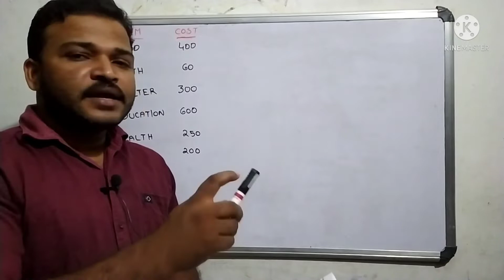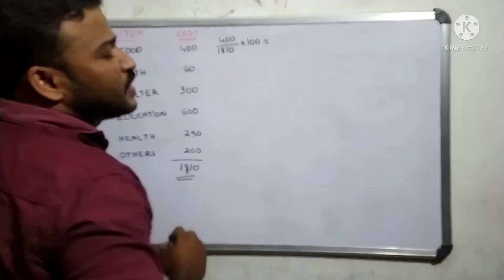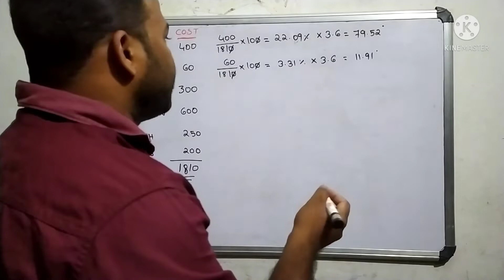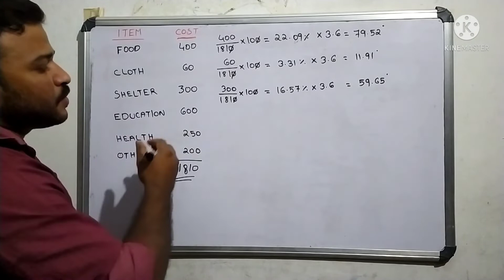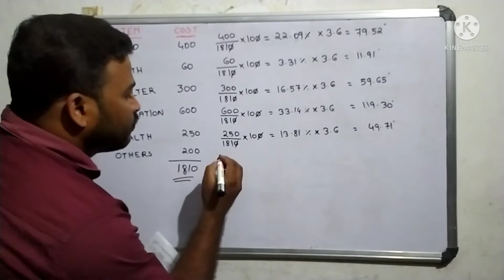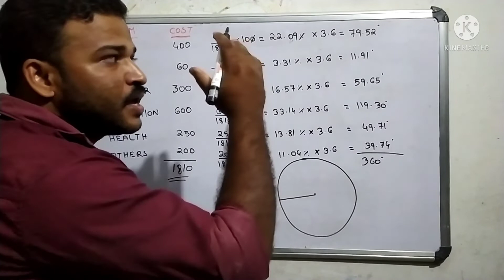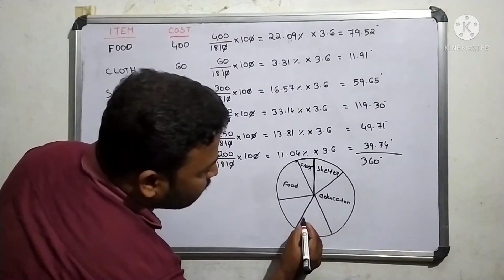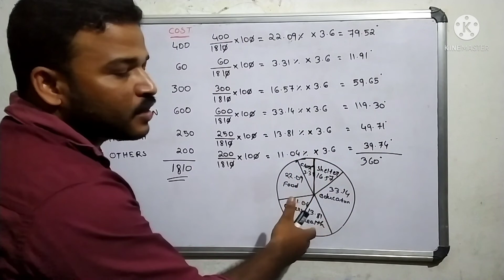plus one Economics Pie diagram(പൈ ഡയഗ്രം )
+1 economics pie diagram